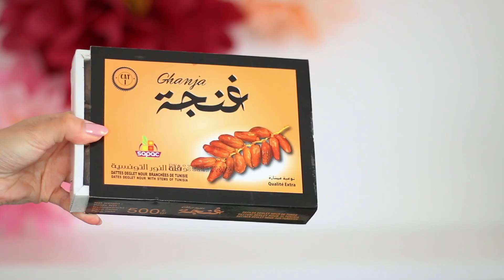Mit vettem Tunéziában | Viszkok Fruzsi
Mit vettem Tunéziában

Rajtam:
Felső: women' secret
Fülbevaló: H&M
Ajkak: Max Factor rúzs - Burnt Caramel

Küldenél nekem valamit? Itt megteheted:
1054 Budapest, Akadémia utca 9. - Széchenyi utca 3.